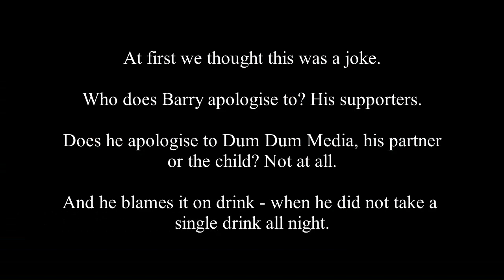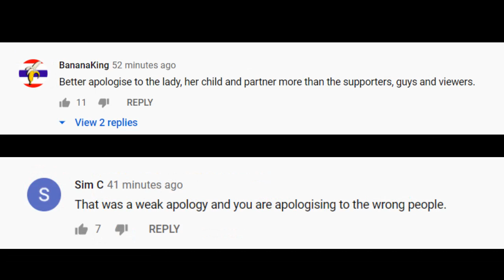Clubfillers Inc - The Most Insincere Fake Apology on Youtube CCWC